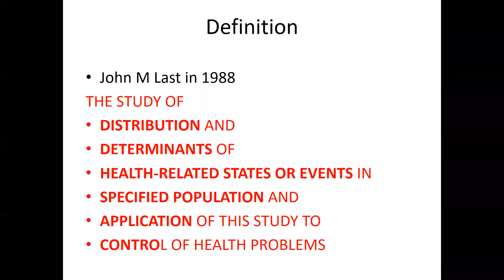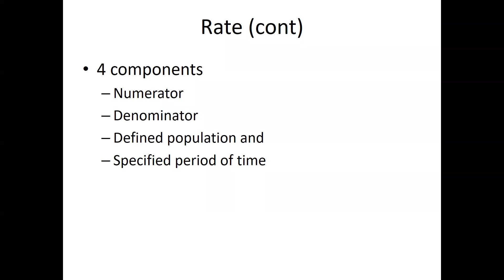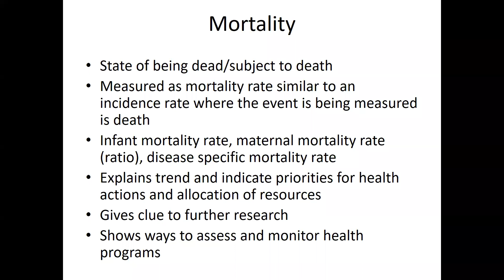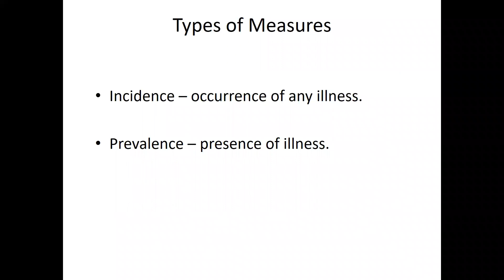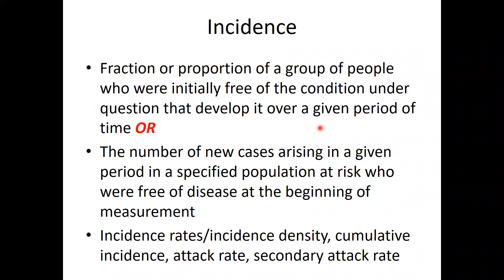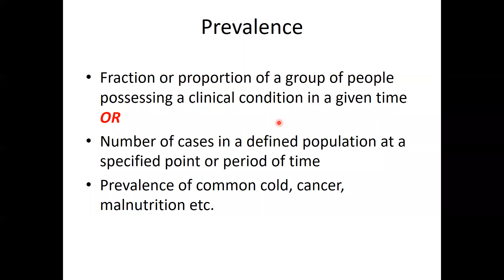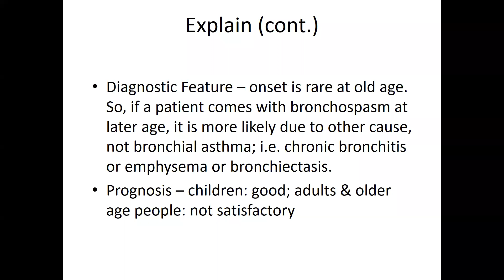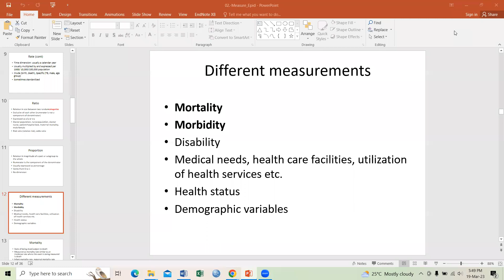Syed Billah Epid2 Measures March 19, 2023